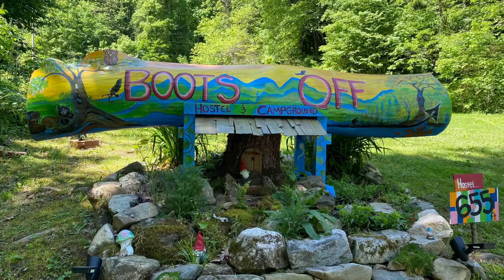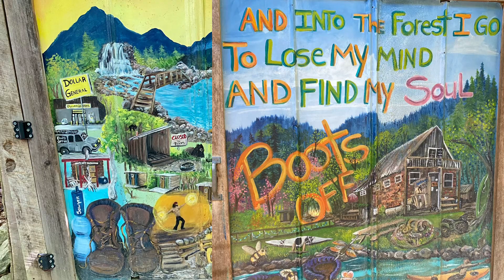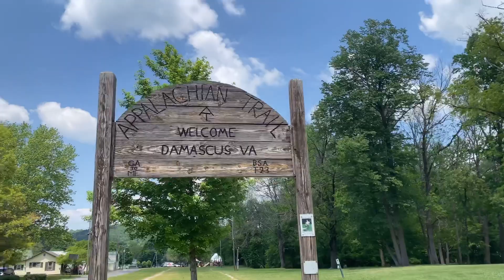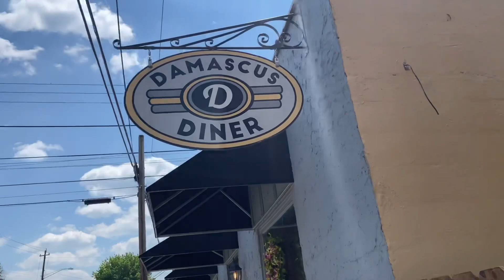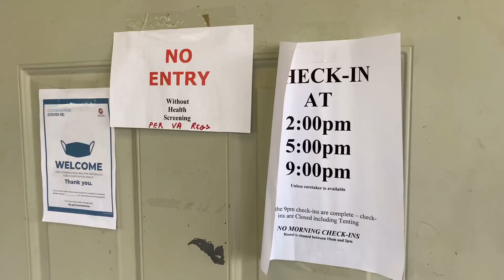Appalachian Trail - Another state down (TN) - 2021 Ep#43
5/23/21
Ep#43
Low Gap to Damascus - another state down (TN)
16.3 miles
471.8 AT 2021 miles
1604.6 Total AT miles

We passed the TN-VA state line today.  Virginia has about 540 miles of trail. I need to get to Waynesboro at the southern end of the Shenandoah’s before I flip up north which is just under 400 miles from the border of TN.  Today was an easy 16 mile day into town. We have some packages to pick up tomorrow, resupply , and a stop at the post office to send our winter gear home. This should lighten our pack weights some. There’s some mountains coming in VA so every little bit helps. We saw a variety of flowers today including lady slipper orchards, flaming azaleas, and May Flowers.